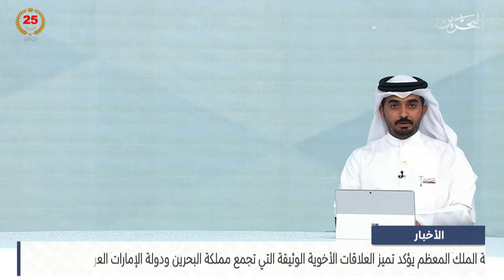البحرين مركز الأخبار : جلالة الملك المعظم يستقبل سمو ولي عهد أبوظبي 26-11-2024